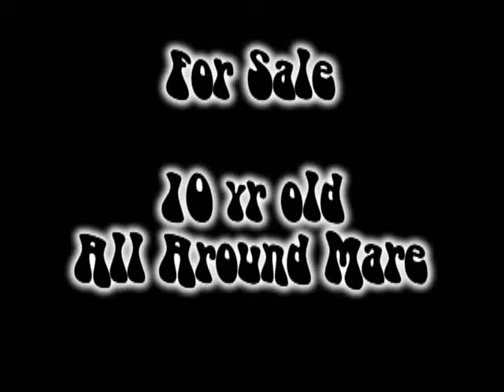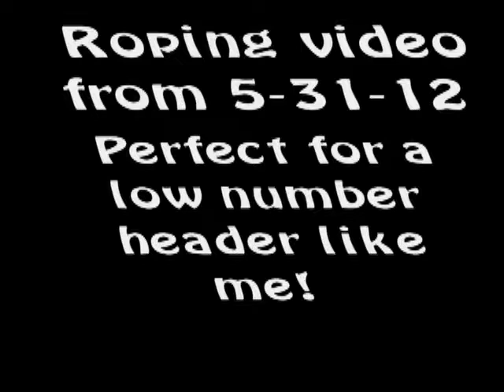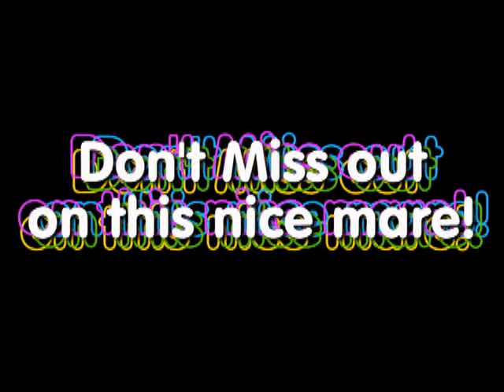Purdy Blue Legend